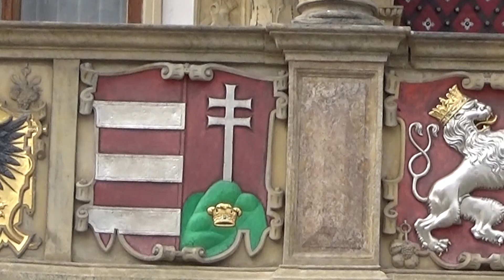Setkání kandidátů do EU, Moravané a Republikáni, U Cézara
Music from Uppbeat (free for Creators!)